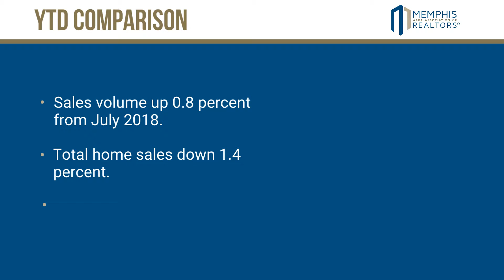Memphis Area Market Statistics, July 2019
The market boasted good numbers in July. Sales were strong and continued to climb.